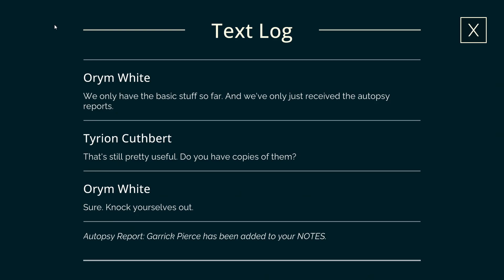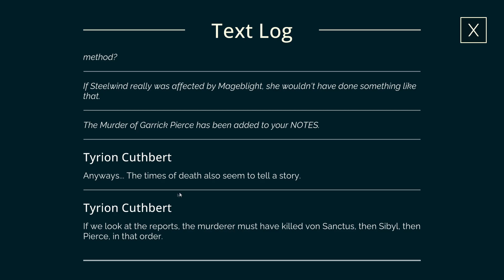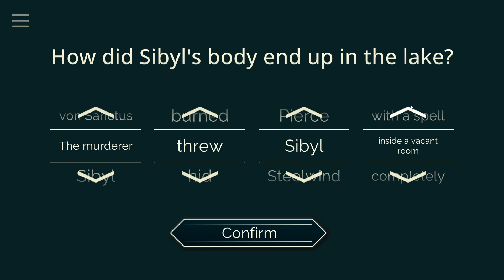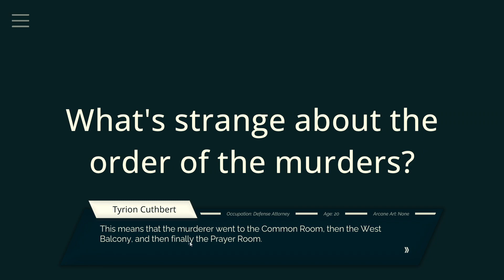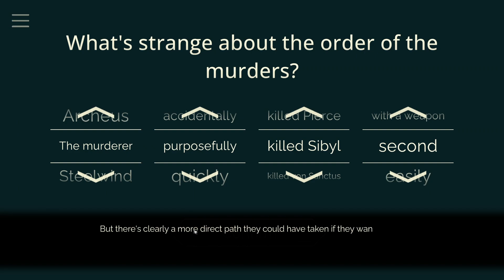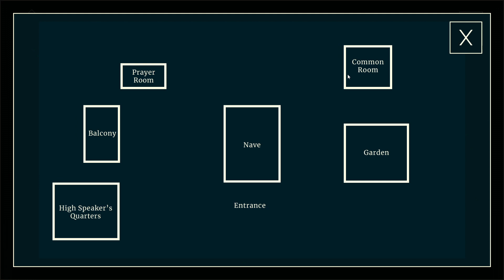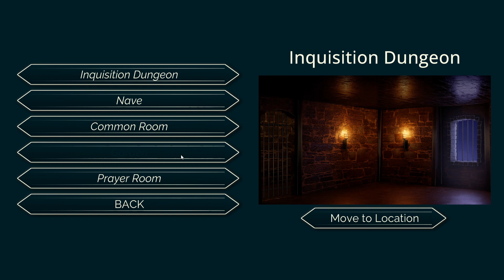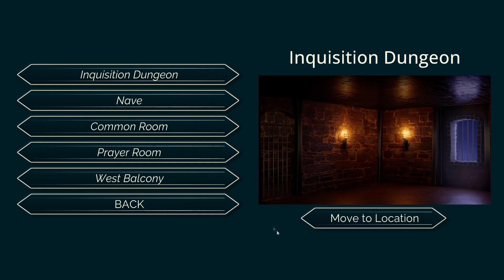Tyrion Cuthbert: Attorney of the Arcane -Part 18- Triple Threat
Triple the deaths, triple the fun!

Tyrion Cuthbert: Attorney of the Arcane is a visual novel inspired by the Ace Attorney series.

Tyrion Cuthbert was release on June 23, 2023 on Steam, IOS, and Andriod.